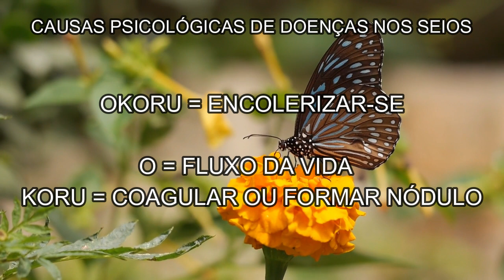CAUSAS PSICOLÓGICAS DE DOENÇAS NOS SEIOS. Ensinamento Seicho-no-ie. Livro a Chave da Beleza e Saúde.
Neste vídeo são mostradas diversas causas de problemas e doenças relacionadas aos seios  e como  tratá-las.
O Canal Fontes de Oração oferece diversas orações , transmitidas por Mestres como Jesus, Buda  e  Masaharu Taniguchi fundador da Igreja Seicho-no-Ie sob inspiração Divina. Aconselhamos ouvi-las muitas vezes ao dia para incorporar os ensinamentos e praticá-los com amor. Através das orações nos sintonizamos com a Fonte Criadora que é DEUS !😘🙌 Agradecemos sugestões de outras orações para leitura. Deixe nos comentários.